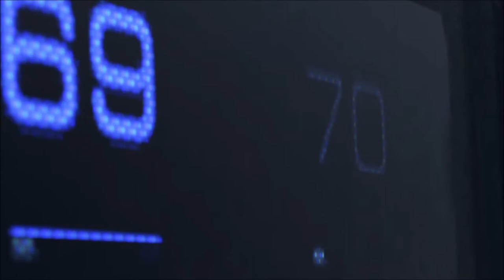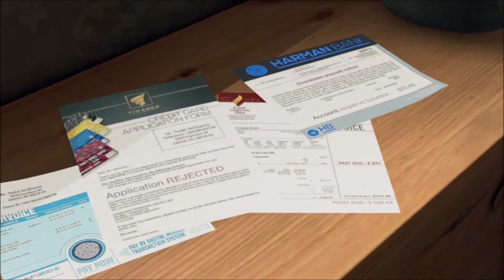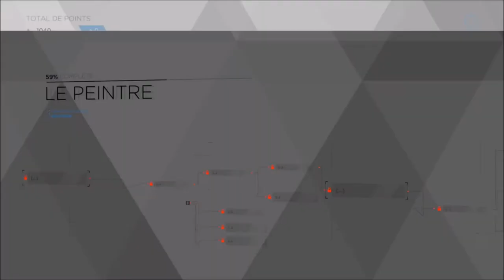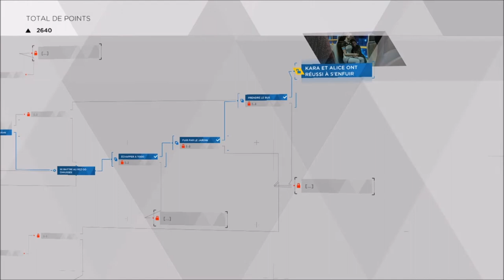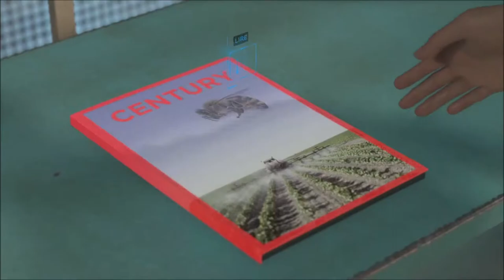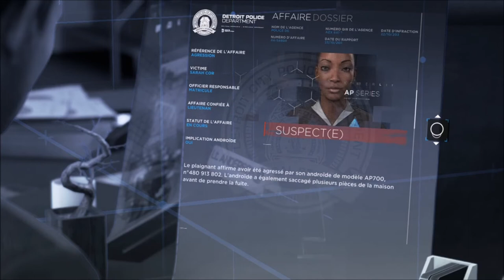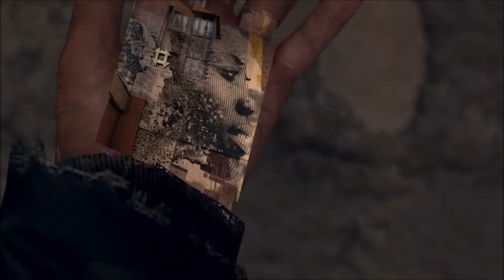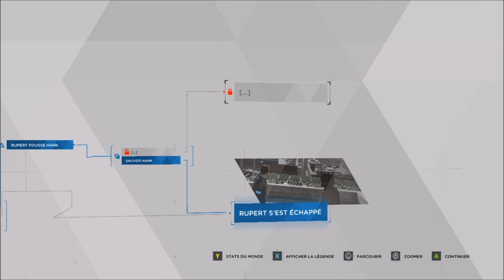[FR/Live] Détroit become human épisode 1 : Je mène l'enquête chez les robots .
Voici le premier épisode du live sur le jeu détroit become human.